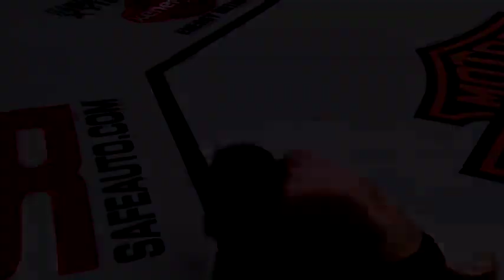UFC on FX 3 - Demetrious Johnson vs Ian McCall 2 Trailer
mighty mouse vs unlce creepy,  Demetrious Johnson vs Ian McCall Trailer Ufc on fx 3 the rematch between the flyweights, for to go the final of the flyweight tounament championship.